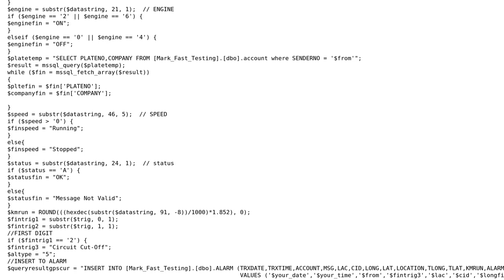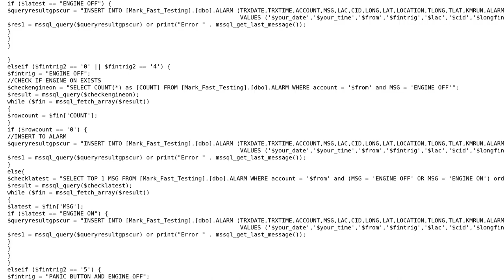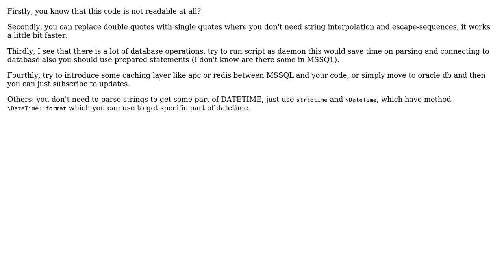Code Review: PHP form called by a batch file